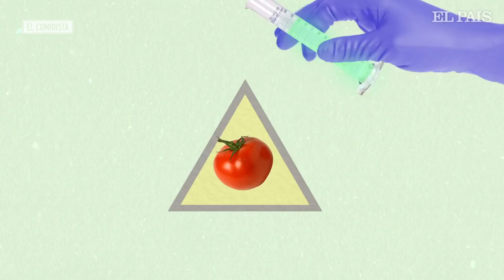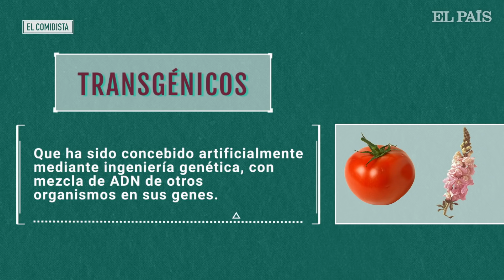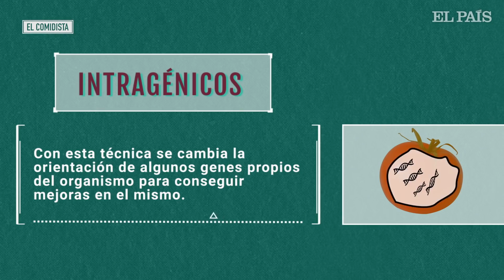EL COMIDISTA | El buen sabor de los tomates transgénicos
El científico JM Mulet nos invita a probar tomates transgénicos, intragénicos y modificados con tecnología CRISPR. No sólo eran más ricos en antioxidantes: casi todos estaban buenos.

¡Bienvenido
 al canal oficial de EL COMIDISTA en EL PAÍS! Cada semana publicamos
nuevos vídeos de gastronomía, recetas, restaurantes, productos,
El
 Comidista es una web muy maja que incluye recetas, info sobre trastos
de cocina, restaurantes, productos y cualquier tontería que se les
ocurra a sus autores.